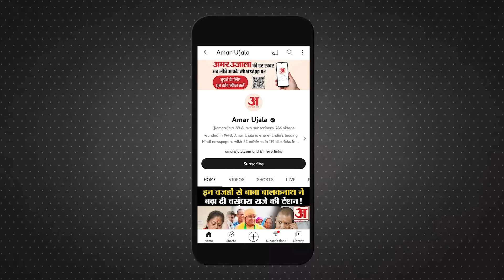Sita Soren Resigns: JMM से सीता सोरेन की बगावत के पीछे की ये हैं 3 बड़ी वजह! l Hemant Soren